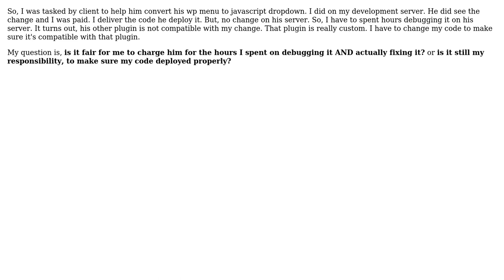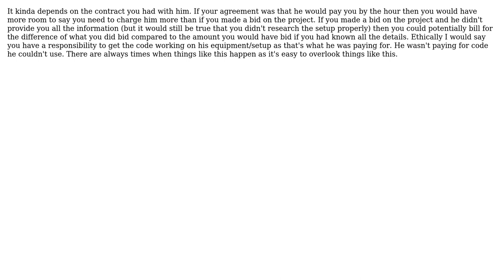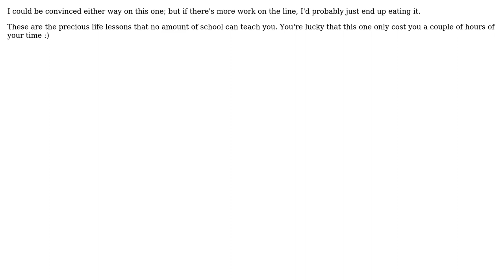Is it fair to charge again for checking why my code not working on client's server?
Software Engineering: Is it fair to charge again for checking why my code not working on client's server?

With thanks & praise to God, and with thanks to the many people who have made this project possible! | Content (except music & images) licensed under CC BY-SA | Music | Images & others | With thanks to user pdr user Michael Shaw user Kenneth user Giovanni Galbo user Craige user ariefbayu and the Stack Exchange Network Trademarks are property of their respective owners. You are responsible for your own actions.